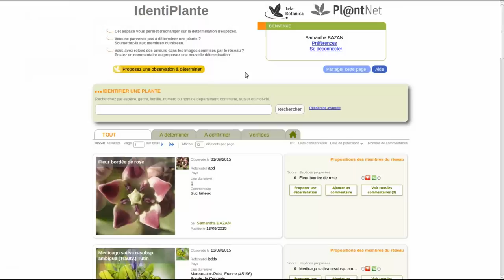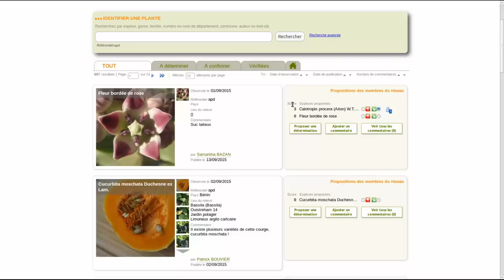Tutoriel Identiplante - Aider à la determination (Afrique tropicale)